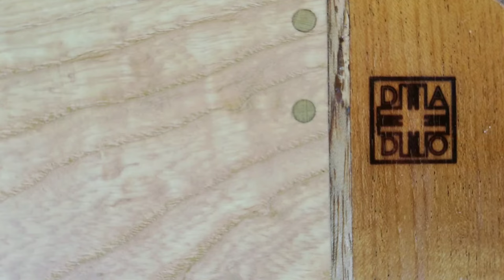Custom made for the El Paso and Las Cruces area.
Here at dadowoodworking we make custom frames, cutting boards, butcher block cutting boards, and custom furniture.  This video is a compilation of about 6 months of work.  We have custom doors in it as well, which I'm sort of done with. Most homes don't have a square opening so installation is very challenging.  The framing has always been enjoyable, as well as cutting boards and custom furniture.  There is nothing more rewarding than to see our hard work enjoyed for years to come.  Thank you from southern New Mexico.